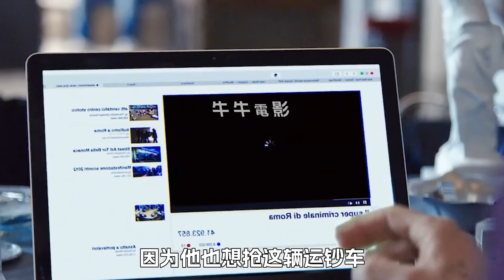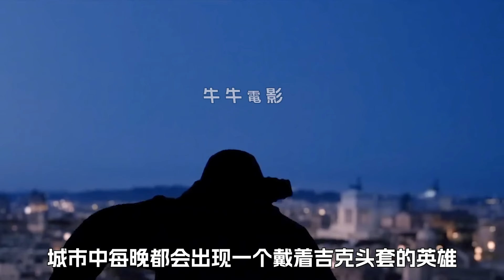男人穿越到未知星球，被蚊子叮了一口，後背就起了個巨型大包，科幻，奇幻，電影，解說，獵奇，懸疑，冒險，超能力，喜劇，搞笑